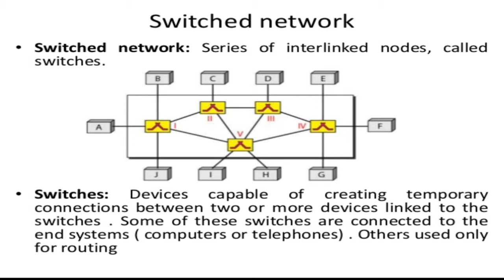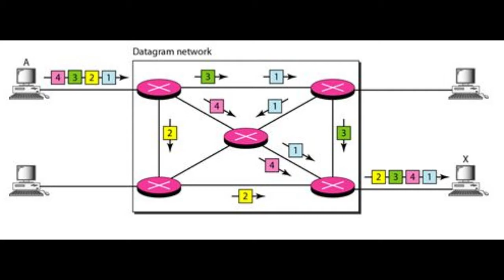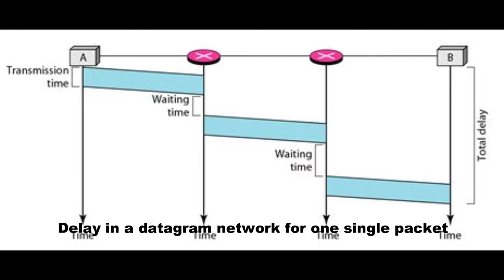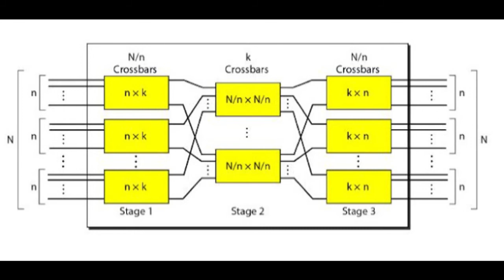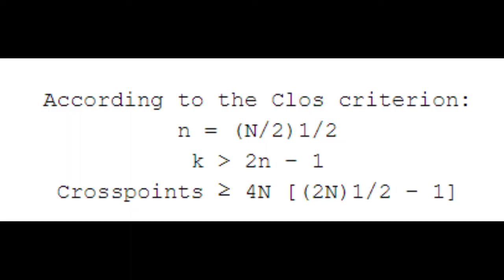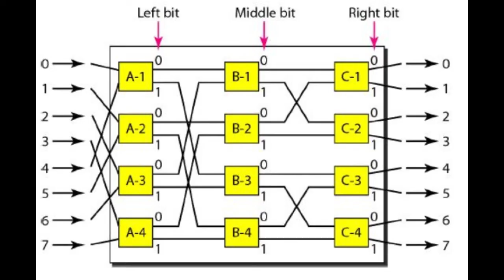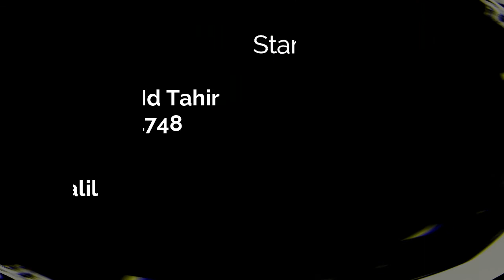Data Communication and Networking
Switching